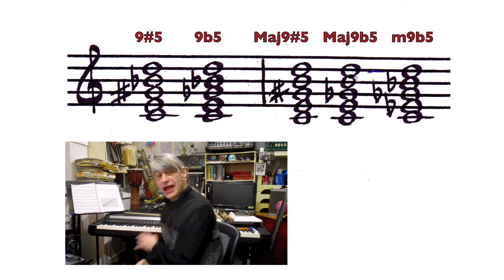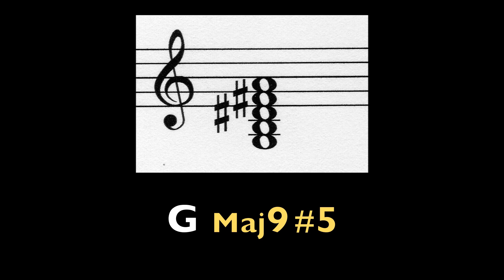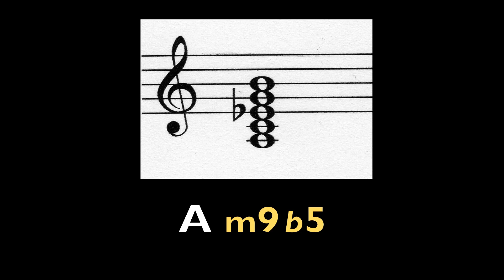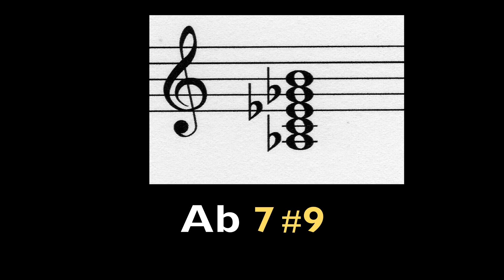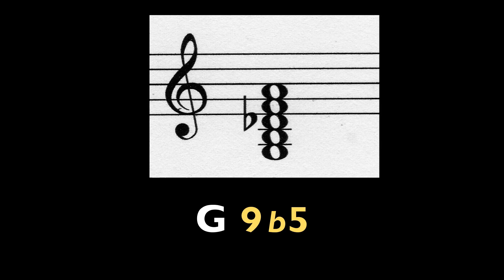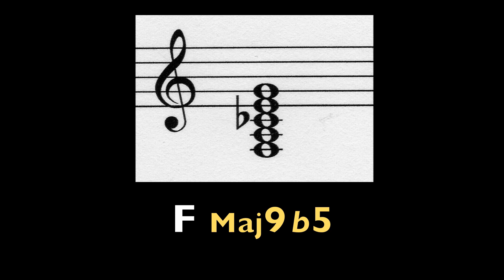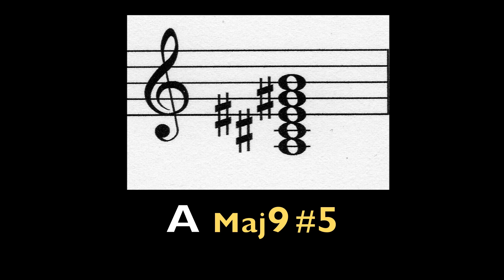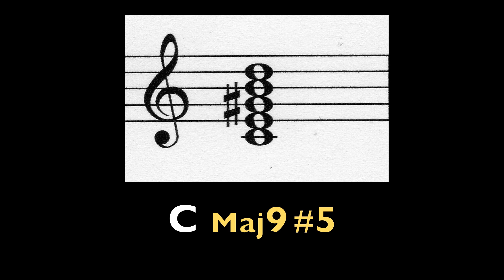Ear Training: 5 part chords #3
Ear Training with Spock - 5 part chords:  Dom.9, 7#9, 7b9, 9#5, 9b5,  Maj9#,5,  Maj9b5, m9b5.

This video contains two tests of 10 & 12 questions with chords being played with a Fender Rhodes (MK-80).  This test mostly concentrates on chords with different 5ths.

The tests are designed for BOTH beginners and advanced ears at the same time. The chords are played 3 times and then the answer is revealed; answers are given verbally and shown in standard notation with captions. Beginning students: try to figure out the quality of the chord. Advanced students: the roots are doubled down an octave or two so you can follow the chords and name them.

Test #1 at 1:32 - Test #2 at 6:50

Conception, all artwork, music, video, calligraphy and voice over by Michel Rene Plourde - Feb. 2023.